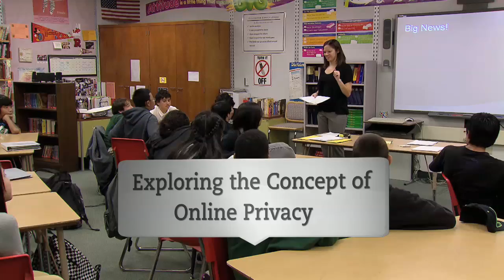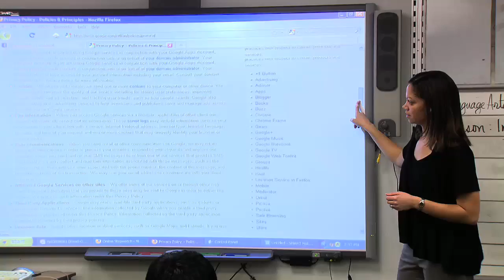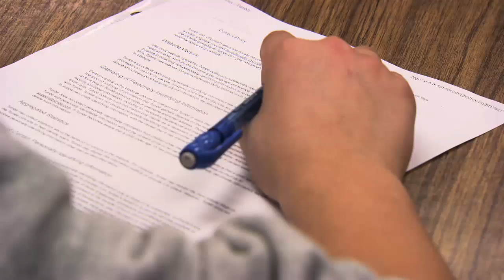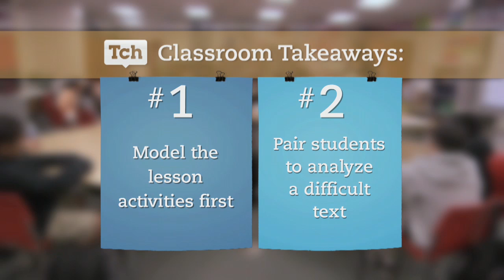Exploring The Concept Of Online Privacy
Who really reads those long privacy policies anyway? Well, we should! In this lesson, students analyze website privacy policies to understand how companies can use their private information in different ways. Students apply new vocabulary in evaluating a complex ifnormational text.